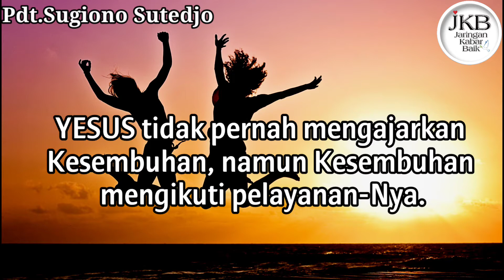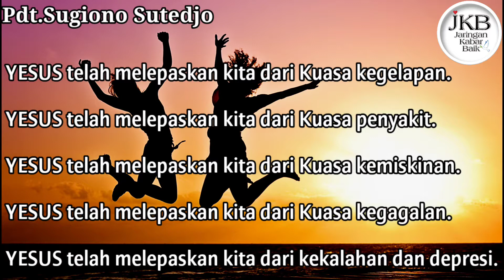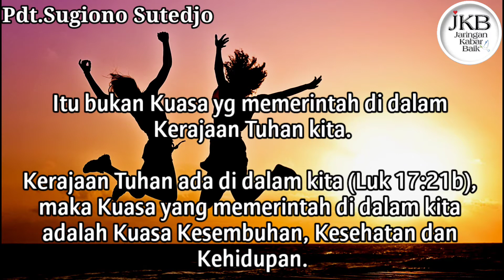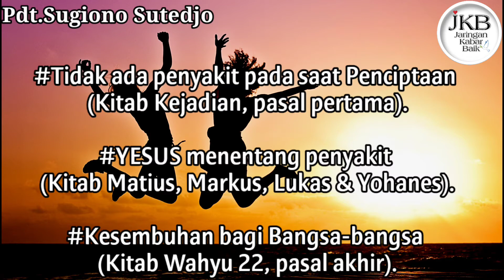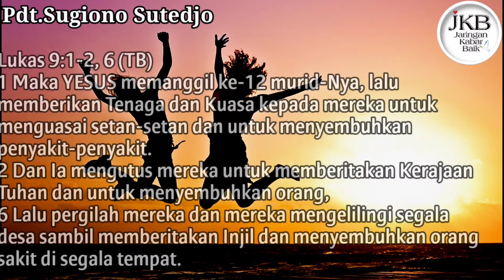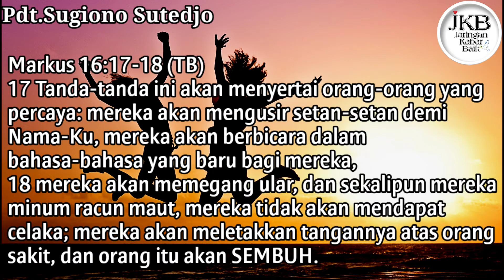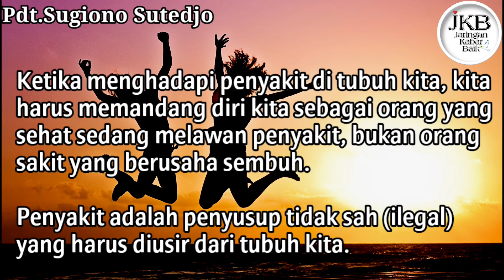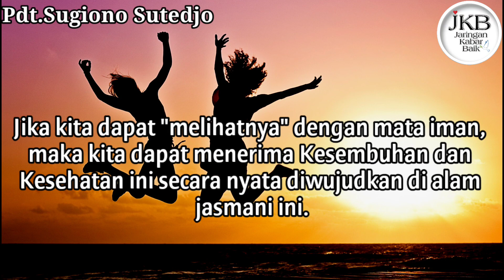KRISTUS SANG PENYEMBUH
Bagi yang ingin support channel saya,
Silakan click link di bawah ini:

Terima Kasih 🙏🏻😇🤍
Tuhan YESUS berkati berlimpah-limpah 🙏🏻😇🤍